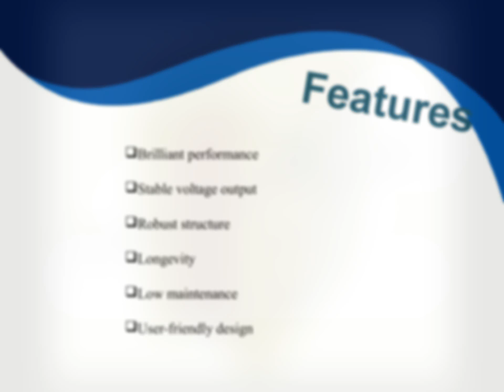Transformers in Surat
For Transformer Manufacturers in Surat, contact Trutech Products. A name of trust because we are since 1997 highly involved in offering several types of Transformer in India and abroad as well. We offer Transformer in Surat, and assure you the confidence that the quality of our product will never disappoint you.

Contact Person: Mukesh Tolani
Address : H.B.34/4, Near Vaishnodevi Temple, Pimpri, Pune - 411017, Maharashtra, India